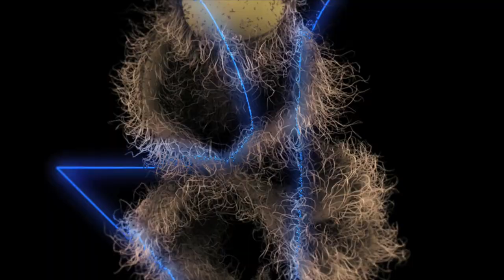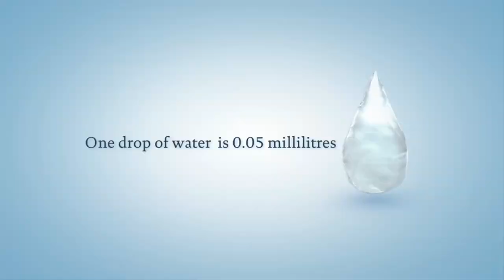Grant Osborne Showreel 2009.mp4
Grant Osborne Showreel 2009